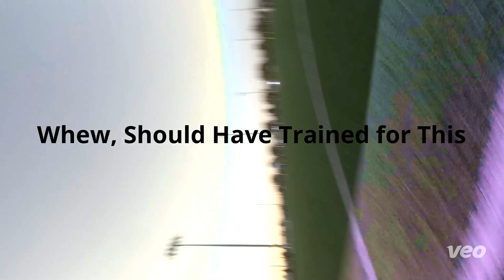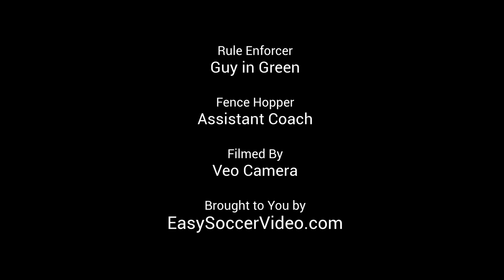Veo Camera Soccer Video Adventures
The Veo video camera records great soccer video but sometimes you get asked to move your camera. In this adventure we have about 2 minutes to take it down, move the camera to a new spot, and setup to start record the game